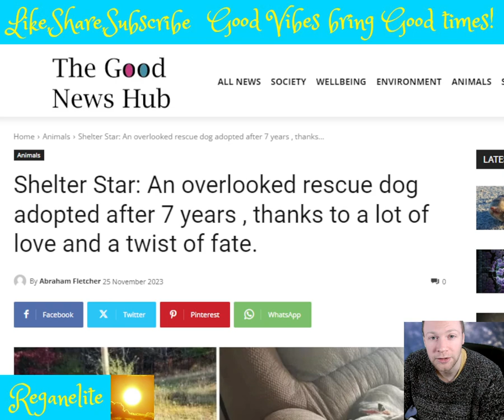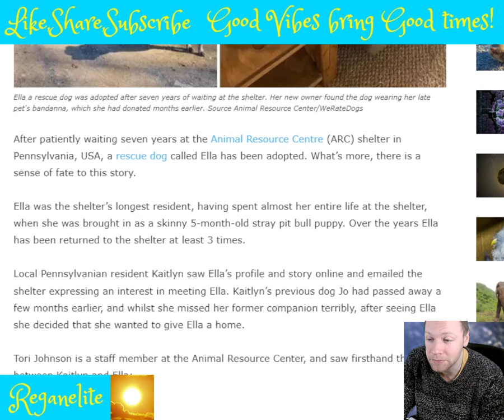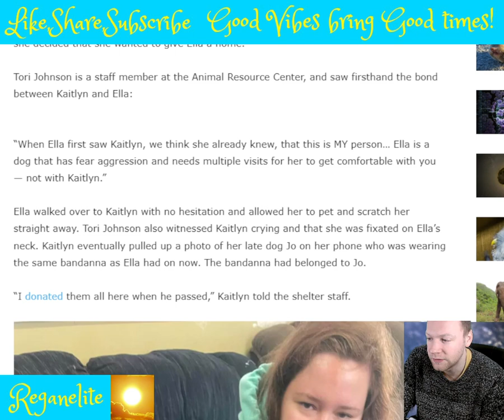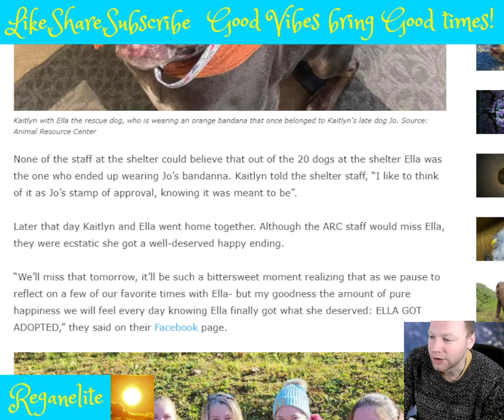An overlooked rescue dog adopted after 7 years , thanks to a lot of love and a twist of fate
After patiently waiting seven years at the Animal Resource Centre (ARC) shelter in Pennsylvania, USA, a rescue dog called Ella has been adopted. What’s more, there is a sense of fate to this story. Ella was the shelter’s longest resident, having spent almost her entire life at the shelter, when she was brought in as a skinny 5-month-old stray pit bull puppy. Over the years Ella has been returned to the shelter at least 3 times. Local Pennsylvanian resident Kaitlyn saw Ella’s profile and story online and emailed the shelter expressing an interest in meeting Ella. Kaitlyn’s previous dog Jo had passed away a few months earlier, and whilst she missed her former companion terribly, after seeing Ella she decided that she wanted to give Ella a home. Tori Johnson is a staff member at the Animal Resource Center, and saw firsthand the bond between Kaitlyn and Ella “When Ella first saw Kaitlyn, we think she already knew, that this is MY person… Ella is a dog that has fear aggression and needs multiple visits for her to get comfortable with you — not with Kaitlyn.” Ella walked over to Kaitlyn with no hesitation and allowed her to pet and scratch her straight away. Tori Johnson also witnessed Kaitlyn crying and that she was fixated on Ella’s neck. Kaitlyn eventually pulled up a photo of her late dog Jo on her phone who was wearing the same bandanna as Ella had on now. The bandanna had belonged to Jo. “I donated them all here when he passed,” Kaitlyn told the shelter staff.